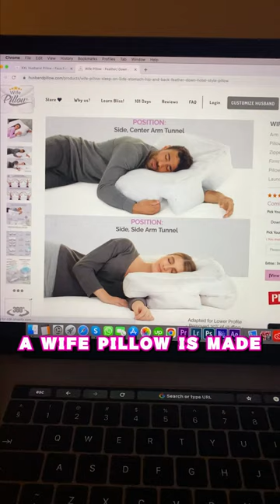Introducing Your Sleep Upgrade: The Wife Pillow - Your Ultimate Bedtime Companion! 💤✨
Ready to upgrade your sleep game? Meet the Wife Pillow - your new bedtime BFF! 🌟 Designed with ultra-soft support and ingenious arm hole slots, it's the ultimate solution for side, back, or stomach sleepers seeking relief from neck and shoulder pain. Dive into a world of luxury with our hotel-style Goose Down Feather & Siliconized Fiber Blend. Say hello to the comfiest sleep of your life! 💤